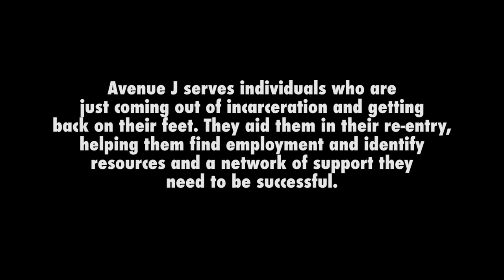It Means More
The Mission Continues revitalized this facility by painting a large portion of the inside to create a more inviting atmosphere. Volunteers revitalized a training/classroom that was in desperate need of upgrades. As well as major beautification of the outdoor space with benches, picnic tables, landscape, and construct a new exercise area.